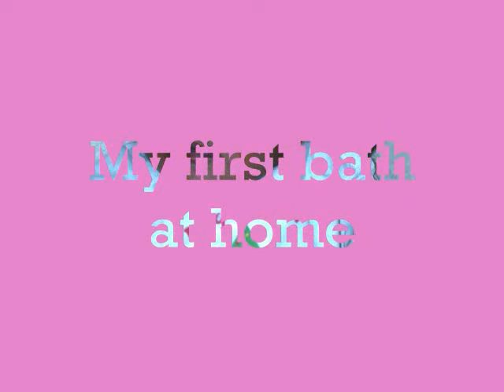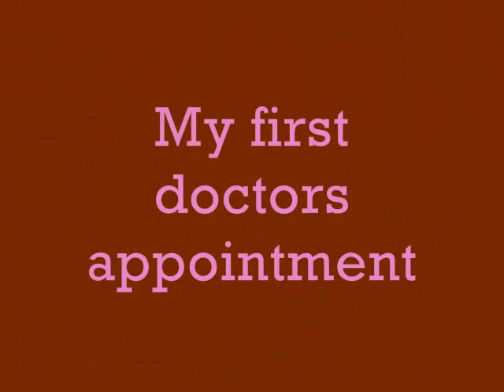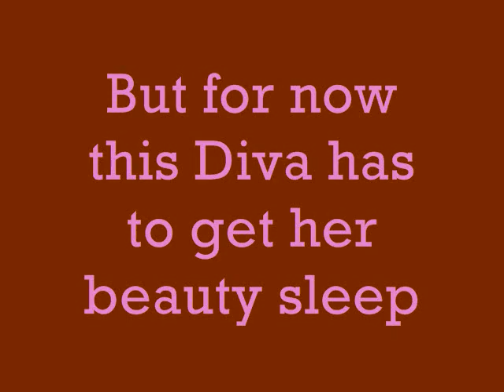2 Months of Life (Moments with Raegan)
I wrote & produced the track that is playing for her dad who is in the military back before she was born, but now the song has taken on a whole new meaning. Hope you guys enjoy moments of my little diva !!